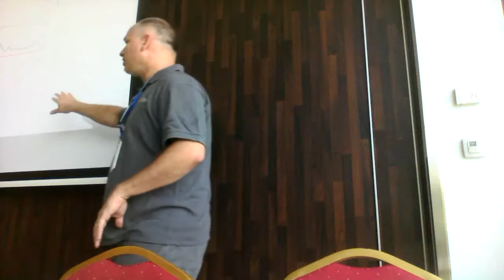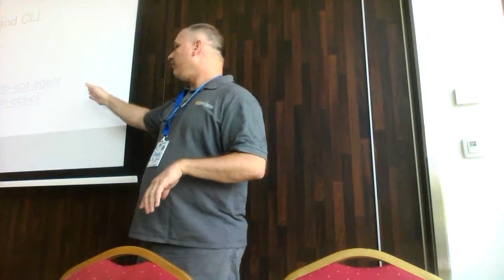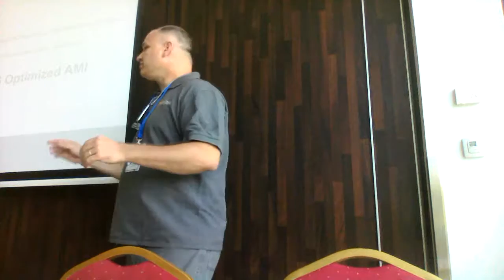Flock 2016 - Fedora with Amazon EC2 Container Service, David Duncan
Amazon EC2 Container Service (ECS) is a highly scalable, high performance container management service that supports Docker containers and allows you to easily run applications on a managed cluster of Amazon EC2 instances. This discussion covers best practices and basic Implementation using Fedora Cloud.